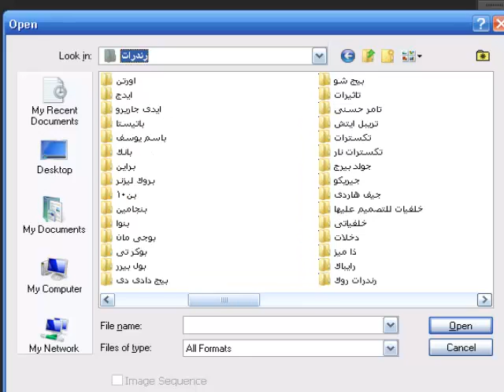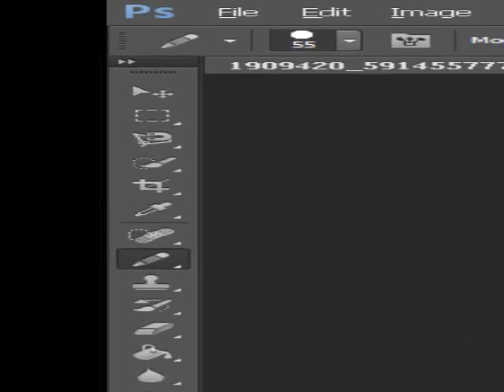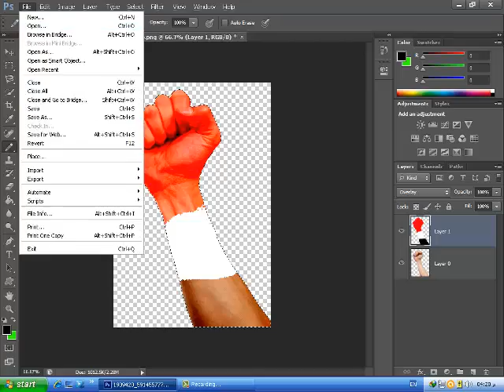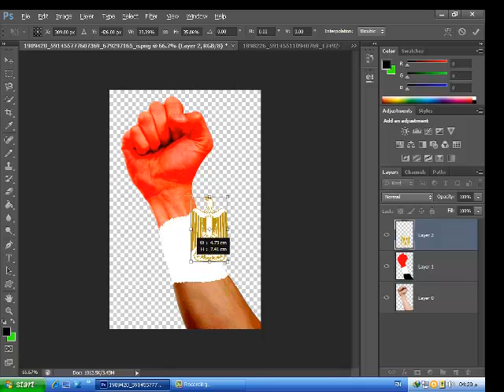كيفية رسم علم مصر على يد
روابط التحميل تجدونها على هذه الصفحة